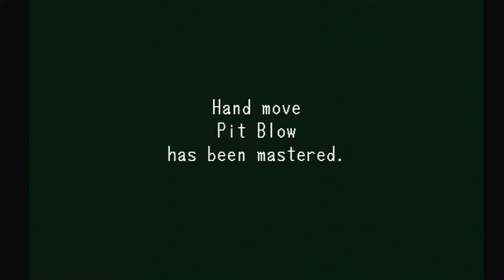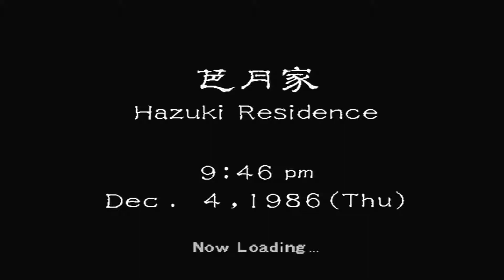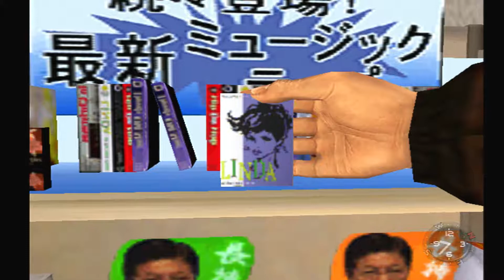Console Classics - Sega Dreamcast - Shenmue - Finding Charlie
Some more footage from Shenmue, searching for clues to fathers murder and trying to track down a Biker named Charlie.  Ryo passes time in You arcade between quests.